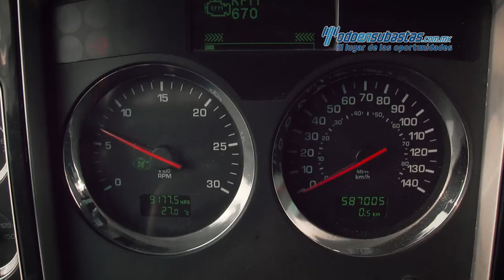Kenworth • T660 Cummins ISX 2013 • 848252